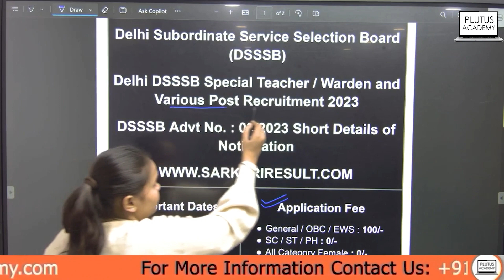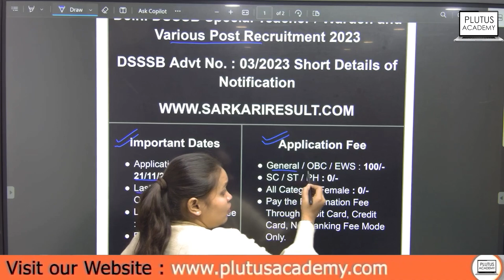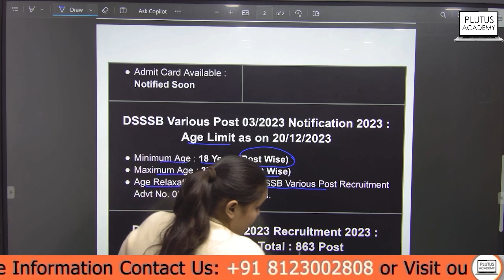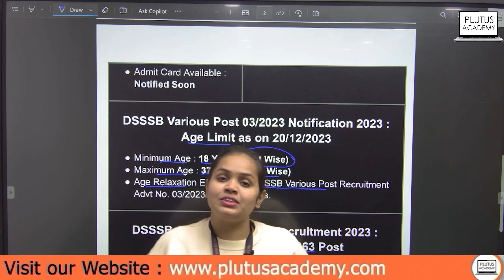DSSSB Vacancy 2023 | DSSSB New Vacancy Syllabus, Age, Qualification, Full Details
📢 Exciting News! 🎉 DSSSB 2023 Notification is finally out! 📋 Get ready for an incredible opportunity with the latest job openings. Stay ahead with our comprehensive YouTube video covering all the essential details you need to know. From application procedures to key dates, we've got you covered. Don't miss this chance to boost your career. 🚀

Cont.08123002808

Cont.08123002808

dsssb 2023 notification out,
dsssb notification 2023 out,
dsssb 2023 notification kab aayega,
dsssb 2023 form date,
dsssb 2023 form filling date,
dsssb vacancy notification 2023,
dsssb 2023 last date,
dsssb 2023 notification by himanshi singh,
dsssb official notification 2023,
dsssb vacancy 2023 for graduates,
dsssb exam notification 2023,
dsssb 2023 form last date,
dsssb vacancy 2023 form date,
dsssb vacancy 2023 form filling date,
dsssb 2023 application form,
dsssb recruitment 2023 notification,
dsssb vacancy 2023 notification,
dsssb 2023 notification let's learn,
dsssb vacancy 2023 notification prt,
dsssb 2023 vacancy notification,
dsssb 2023 notification prt,
dsssb vacancy 2023 eligibility,
dsssb vacancy 2023 details,
dsssb 2023 eligibility criteria,
upcoming vacancy in dsssb 2023,
dsssb exam form date 2023,
dsssb vacancy 2023 online,
dsssb form 2023 last date,
dsssb vacancy 2023 last date,
dsssb vacancy 2023 expected date,
dsssb 2023 expected exam date,
dsssb vacancy 2023 apply date